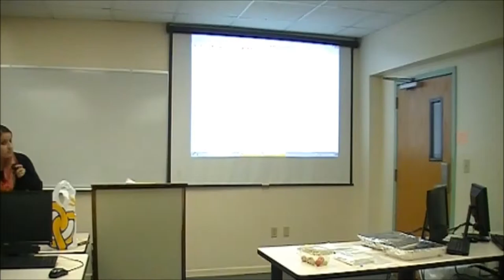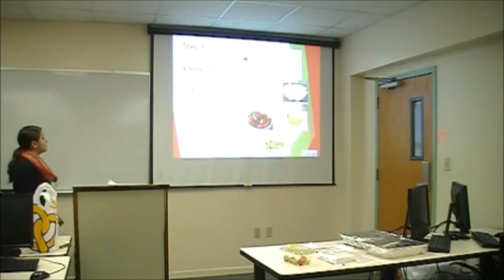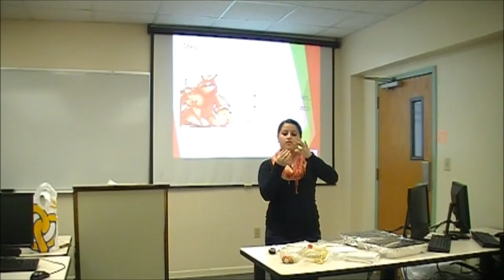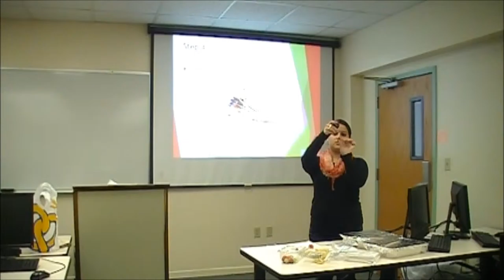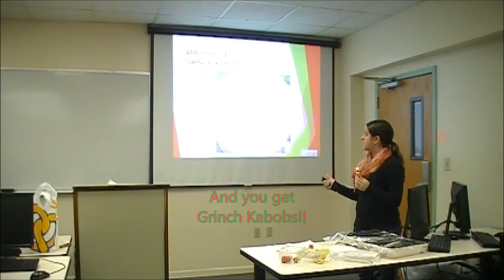final movie project grinch kabobs